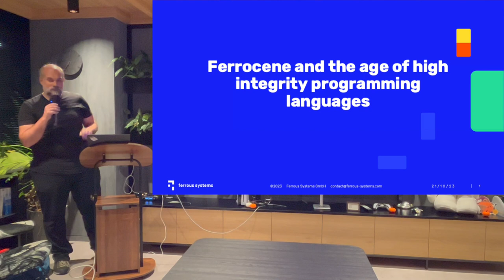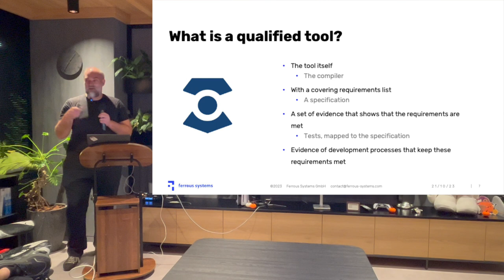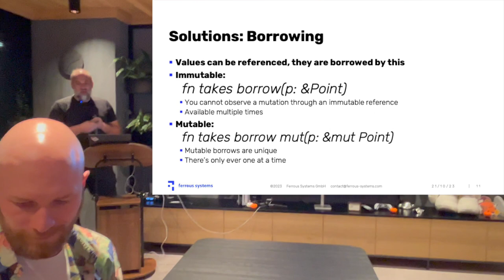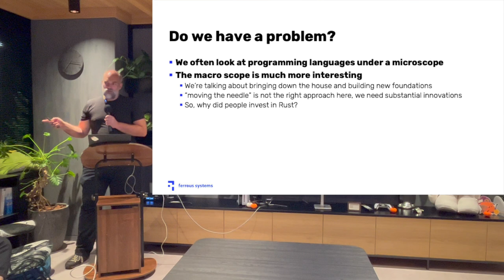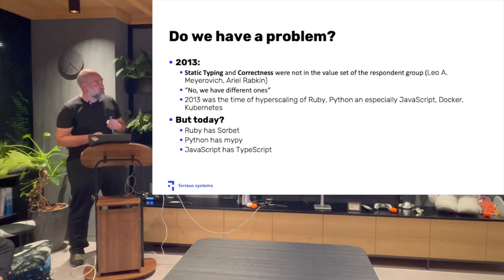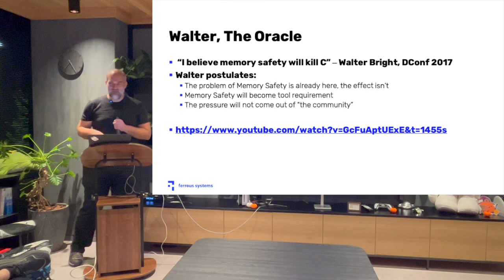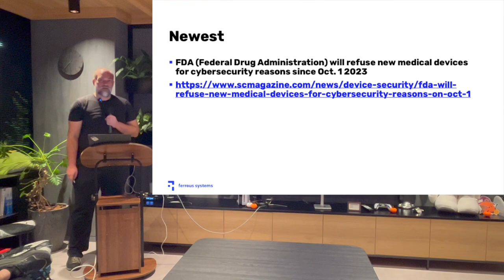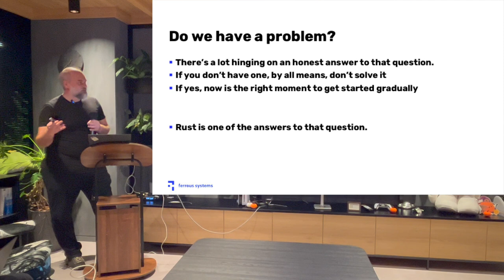Rust and the Age of High-Integrity Languages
What makes Rust more than "just another curly-brace language"? And what would it take to bring it to safety-critical domains like automotive, aerospace, and medical devices? Florian Gilcher (Co-founder of Ferrous Systems) talks about Rust's journey into such industries, highlighting key aspects of its potential for adoption.

Watch to hear Florian's insights about Rust's growing significance for high-integrity systems, opportunities that the future holds for the language, and the challenges that must be addressed for it to become a prominent player in this space.

Special thanks to:
- Drivemode for hosting us at their offices,
- Braid for helping organize and record the event!